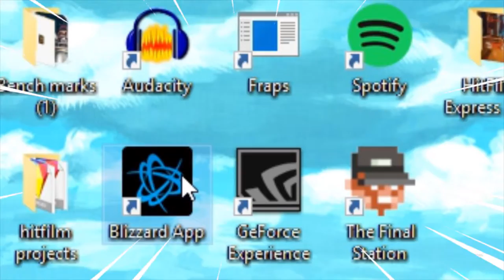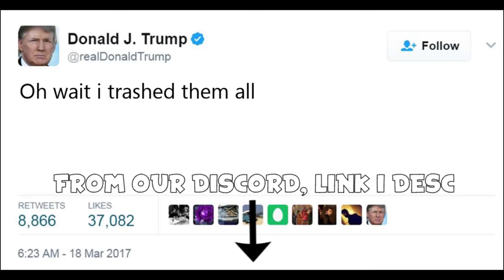SYMMETRA IS 100% NOT BROKEN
600hp/s, You got to be kidding me

SmuleHoffical.

WAR - WHY CAN'T WE BE FRIENDS

NFL on Fox - Theme music